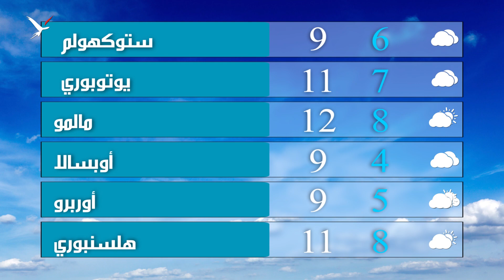محاكمة قيادي في SD لنشره تعليقات ضد المسلمين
نشرة الكومبس: أقل من نصف البلديات توفر سكناً دائماً للقادمين الجدد حسب تقرير لمجالس البلديات ومحاكمة قيادي في SD لنشره تعليقات ضد المسلمين